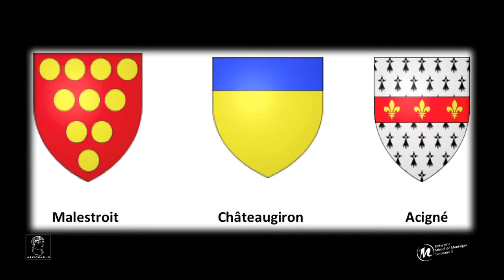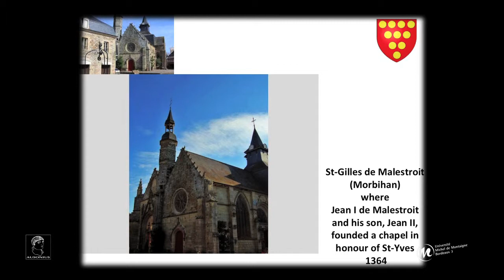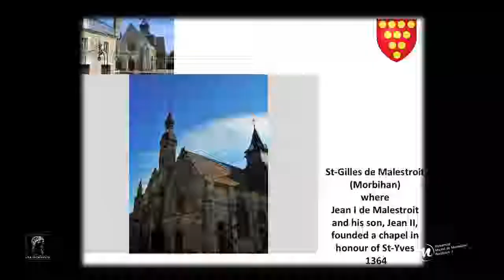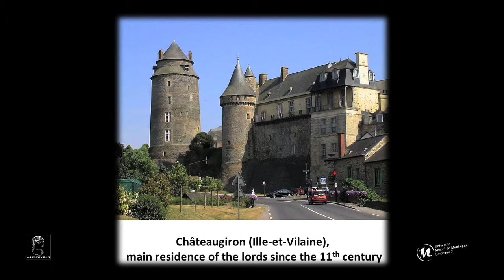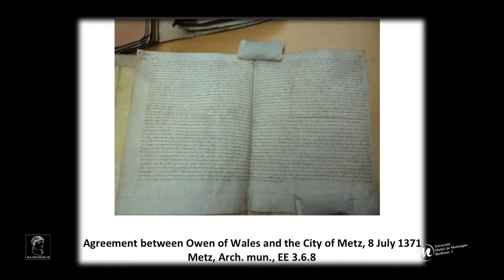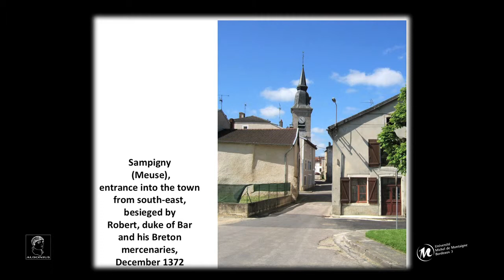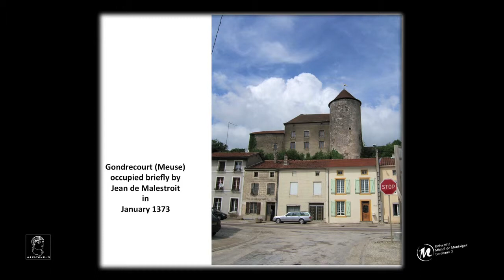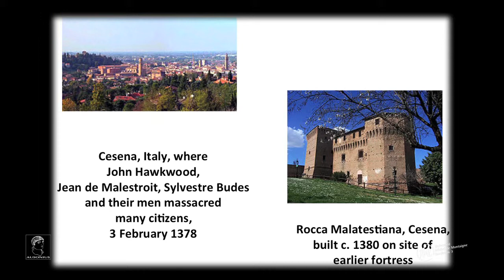Michael Jones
A small war in a far-off country: the mercenary careers of Breton soldiers in the service of Robert, duke of Bar, 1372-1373 par